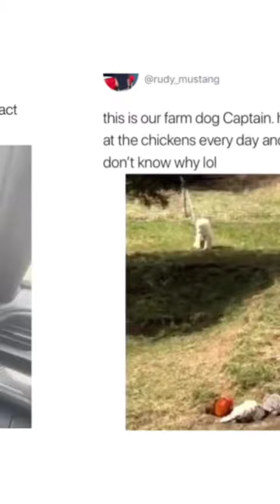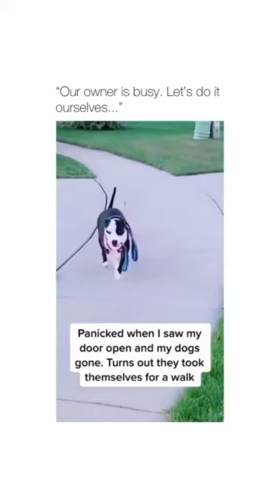FUNNY DOG VIDEOS COMPILATION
Credit: Unknown